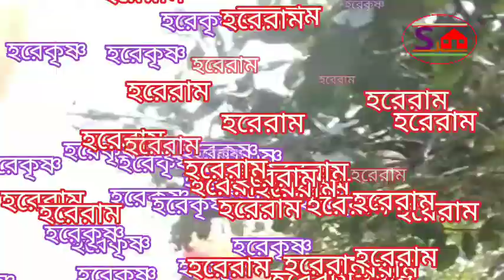Dharm Ghar Udbadhan. Chowhattar dharmaraj mondir udbodhon anusthaner kichu ansha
This video is capture on the occasion of DHARMARAJ TEMPLE inauguration at GOPDIGHI, BIRBHUM  on 20/08/2020 and edit with KineMaster.
The song is taken from the
 Album              Prayers On Morning Ragas
Artist                 Mahesh Rajan Shome